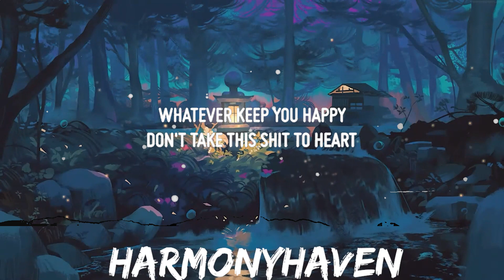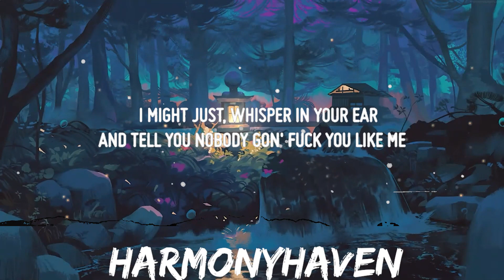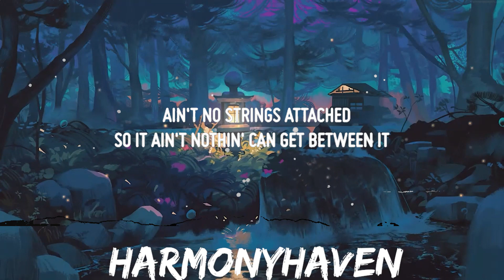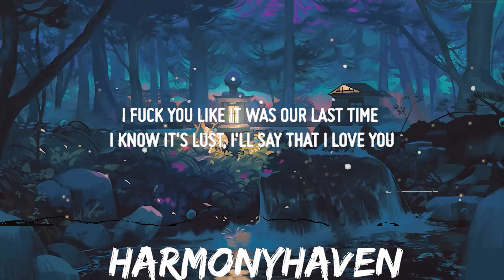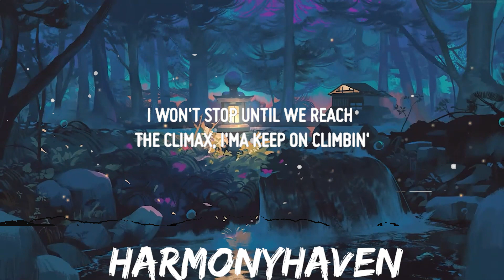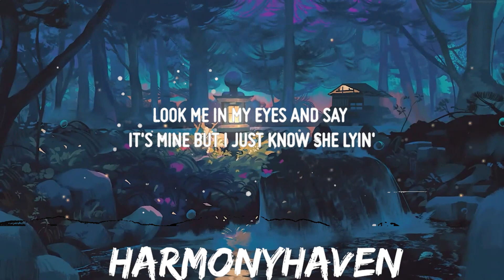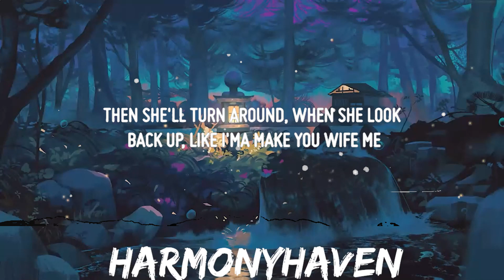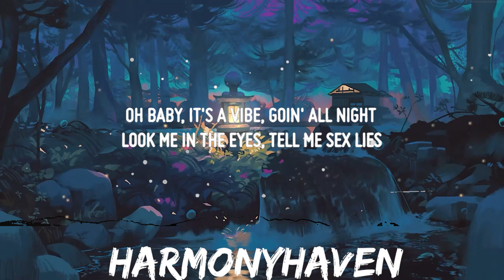Mulatto - Sex Lies (Lyrics) ft. Lil Baby | 30mins with Chilling music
♫ Mulatto - Sex Lies ft. Lil Baby

(Lyrics):
[Intro]

[Pre-Chorus: Mulatto]
Peep the way I put it on you, got you fallin' (Got you fallin')
Tell you slide when it's five in the mornin' (In the mornin')
Keep the ice when I ride 'cause I'm ballin' (Ballin')
Oh yeah no wonder you keep callin'

[Chorus: Mulatto]
You know it's a vibe, goin' all night
Look me in the eyes, tell me sex lies
Oh baby, it's a vibe, goin' all night

[Verse 1: Mulatto]
Tell me what I wanna hear (Hear)
Tell me how you want it, tell me how you feel (Hmm)
Sex drive, I just hope that you can steer (Hmm)
Sex lies in my ear, give me chills (Ooh)
I know you don't mean it (Mean it)
Just answer when I need it (I need it)
Ain't no strings attached, so it ain't nothin' can get between it (Oh)
Drunk dials in the evening
That liquor keep me fiending (Ooh)
I'm just tryna grant you all your wishes, sex genie (Ah)
Freaky, nasty
Backseat of the balcony (Ooh)
I don't even remember what I said, so don't you ask me (Nah)
Whatever keep you happy, don't take this shit to heart (To heart)
'Cause we was in the moment, but that shit stay in the dark (Shhh, sex lies)

[Chorus: Mulatto & Lil Baby]
Look me in the eyes, tell me sex lies (Ayy, ayy)

Drive her crazy when I talk, when we fuckin'
But it's crazy 'cause if I ain't have nothin' We wouldn't be talkin' or fuckin'
I bust a nut and that's the, end of discussion

I fuck you like it was our last time
I know it's lust, I'll say that I yêu you (I yêu you)

I might just, whisper in your ear and tell you nobody gon' fuck like me

Then she'll turn around, when she look back up, like I'ma make you wife me

I push on her legs, I go in deep and she don't even fight it
I won't stop until we reach the cl